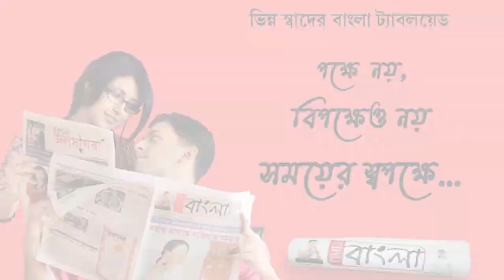রঘুনাথপুর মাহাকুমার আবার এক বিজেপির পঞ্চায়েত তৃণমূলের দখলে